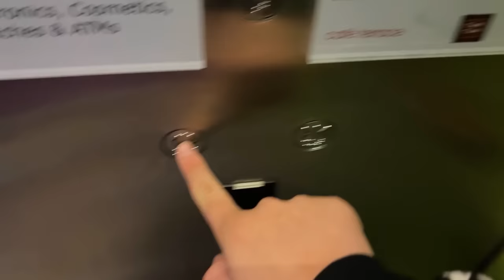Kairon Và Hero Team ĂN SINH NHẬT vào 3H SÁNG Và Cái Kết Béo Phì | Sinh Nhật Hero Team 4 Tuổi 🎂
KÊNH CỦA KAIRON NÈ 🌻
🎮 ip: sv.heromc.net
🎮 Phiên bản : 1.12.2